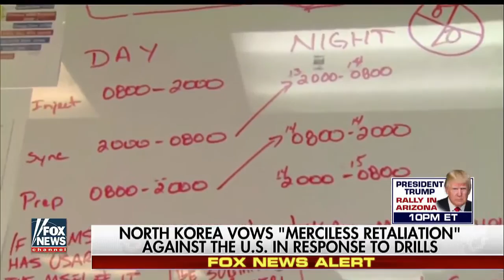NORTH KOREA INVASION ABOUT TO BEGIN!! NUCLEAR RETALIATION HIGH ALERT LIVE NOW.